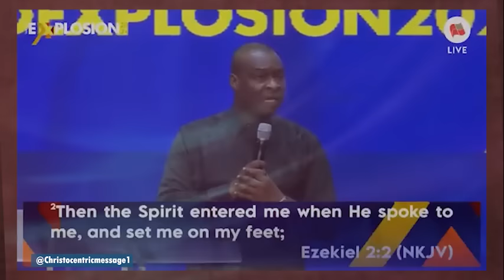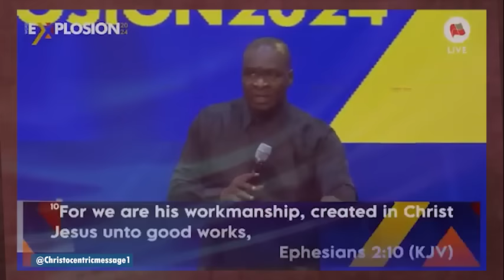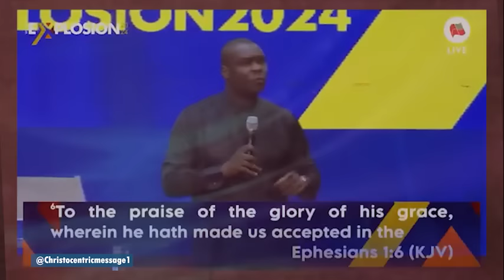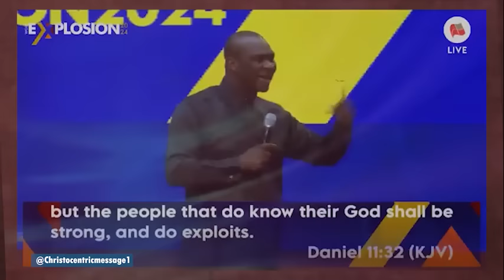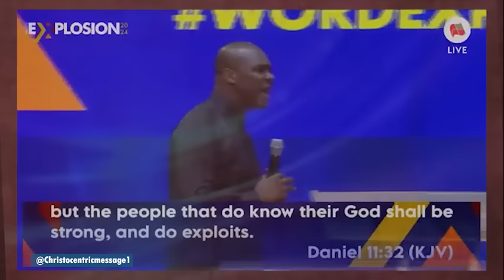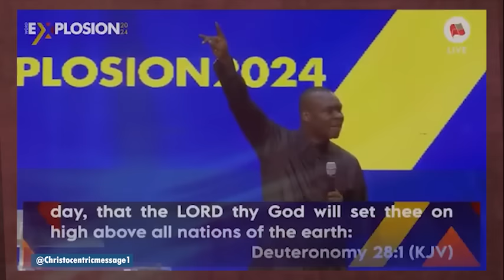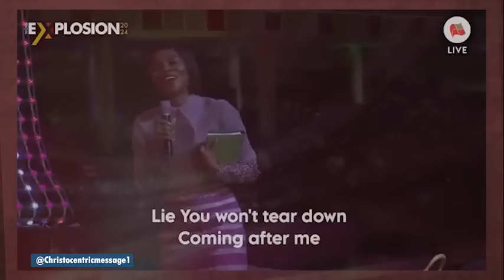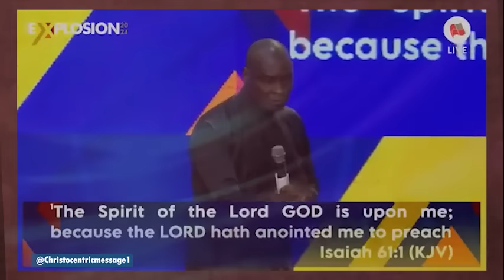BECOMING A SIGN AND A WONDER - APOSTLE JOSHUA SELMAN